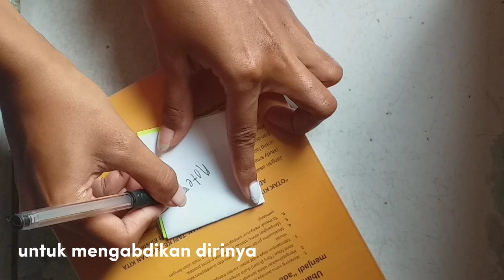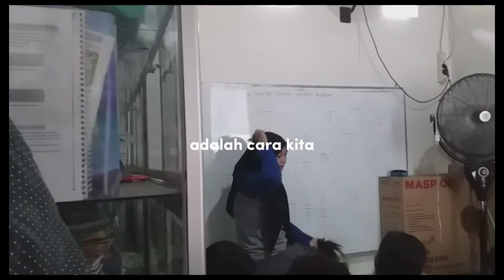Dari SSN untuk seluruh guru di Indonesia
maybe it's to late..
but happy teacher's day